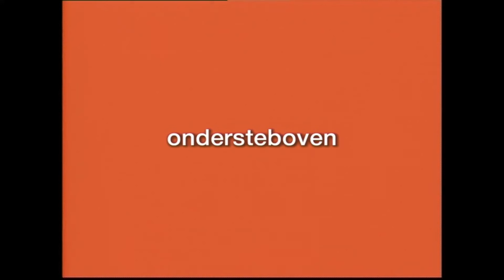ik kan het zelf | nijntje | series voor kids